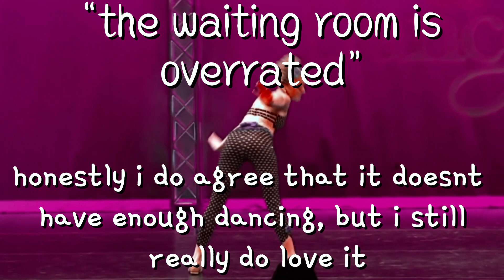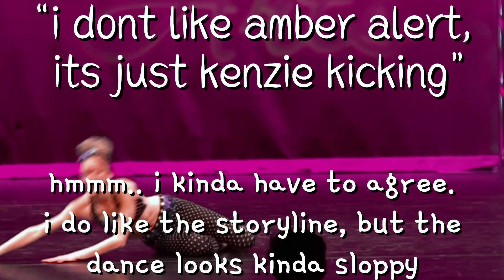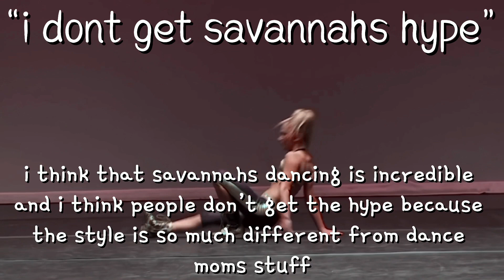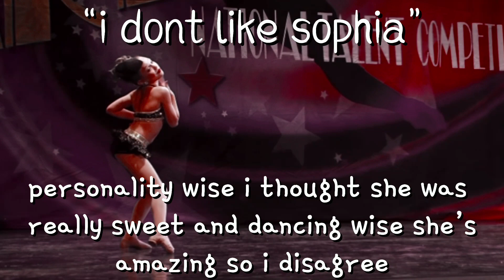REACTING to YOUR unpopular opinions!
intro made by: frozen together
outro made by: melissa

picsart-aldc_dandelion

often questions:
q-what’s your name? a-bridget!

q-can we collab? a-ofc!!

q-can you join my comp? a-not rn ):

q-can you make me something? a-unfortunately not rn ):

q-what do you edit with? a-i use video star for intros and capcut for normal videos!